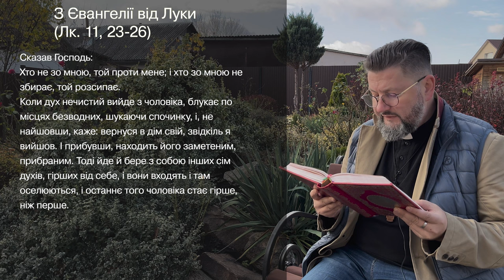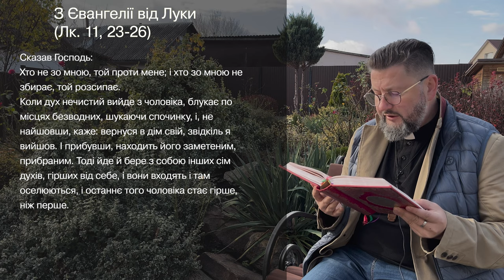Євангеліє від Луки 11, 23 – 26 ▪ Слово Боже на сьогодні / Новий Завіт ▪ о. Віталій Храбатин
на п’ятницю / 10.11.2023 / з Євангелії від Луки 11, 23 – 26

00:00:01 - Владико, і Господи Ісусе Христе, Боже наш, що учням своїм святим, і славним, і чистим апостолам сказав: Пророки і праведники многі жадали бачити те, що ви бачите й не бачили і чути те, що чуєте ви, і не чули. Благословенні очі ваші, які бачать і вуха ваші, які чують. Нас удостой, святу Євангелію Твою чути і діяти у згоді із нею, молитвами Твоїх святих. Амінь.

00:00:30 - Сказав Господь:
Хто не зо мною, той проти мене; і хто зо мною не збирає, той розсипає.
Коли дух нечистий вийде з чоловіка, блукає по місцях безводних, шукаючи спочинку, і, не найшовши, каже: вернуся в дім свій, звідкіль я вийшов. І прибувши, находить його заметеним, прибраним. Тоді йде й бере з собою інших сім духів, гірших від себе, і вони входять і там оселюються, і останнє того чоловіка стає гірше, ніж перше.

00:01:14 - пояснення уривку [Євангеліє від Луки 11, 23 – 26

Поширюйте відео!

Україна молиться!